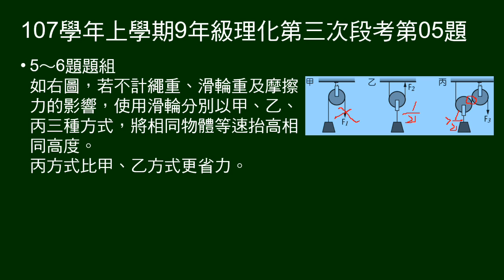107學年上9年級理化三段第05題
1～10題是非題。
5～6題題組。三個滑輪拉重物：甲定滑輪、乙動滑輪、丙滑輪組（但中間繩子是斜的）。
第5題：丙方式比甲、乙方式更省力。